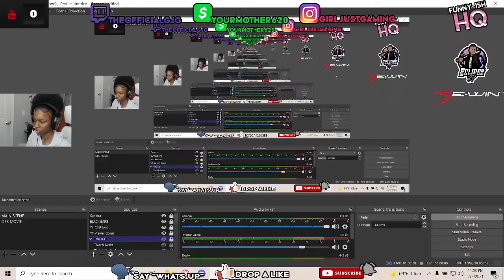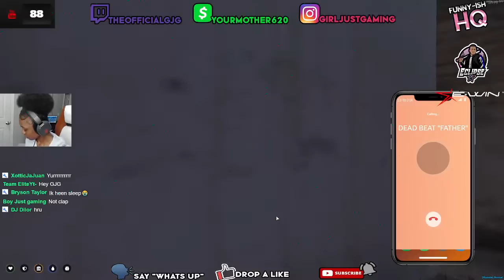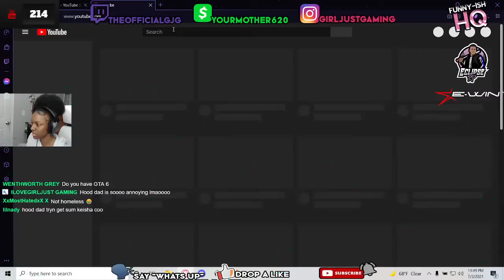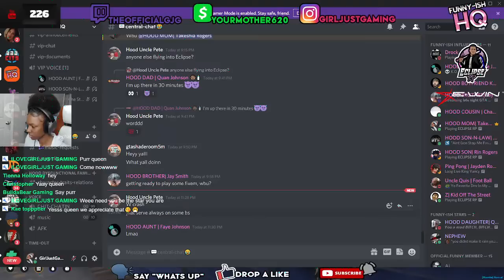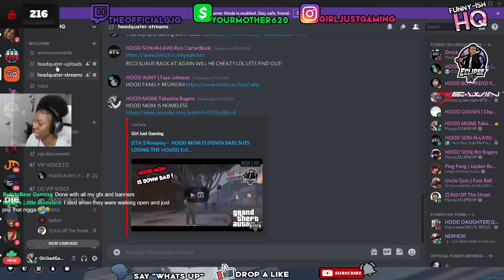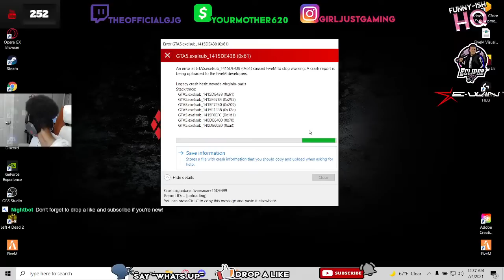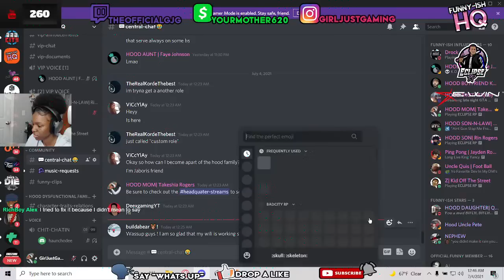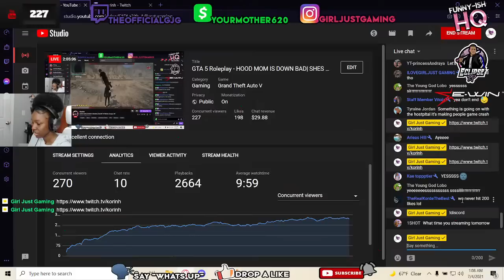GTA 5 Roleplay - HOOD MOM IS DOWN BAD| SHES LOSING THE HOUSE| Eclipse RP| Ep.12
Twitter~ GirlJustGaming
Instagram~ GirlJustGaming